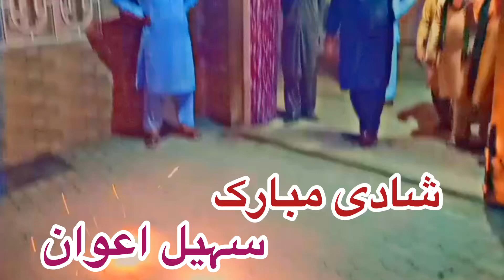Sohail Awan ki Shadi | Jora | hazara ka kumhar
In this video I share clips of jora “Sohail Awan ki Shadi “ hazara cultural dance and more fun ,I hope you enjoyed the video .